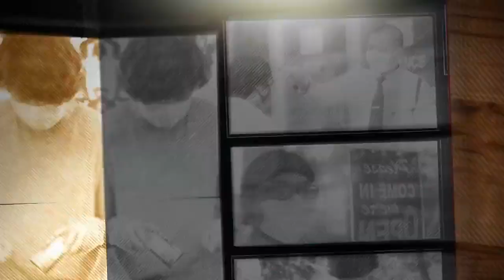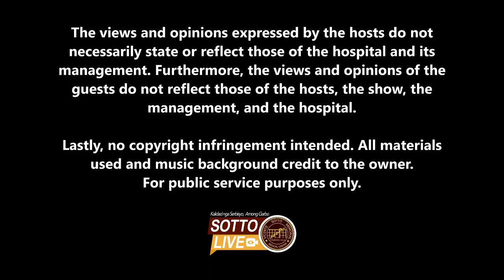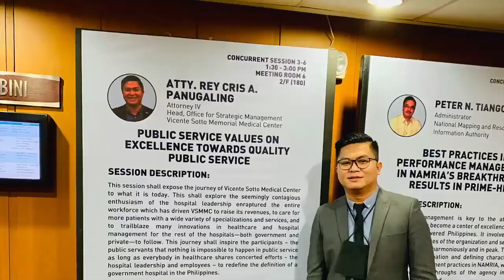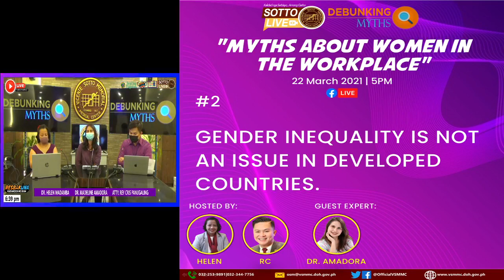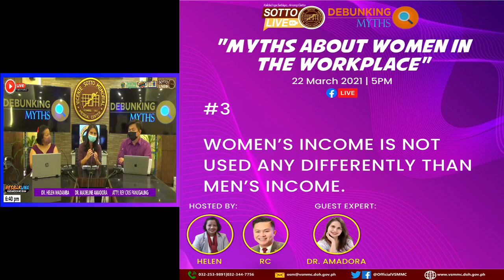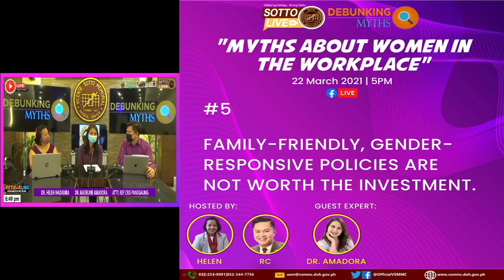EPISODE 192, DEBUNKING MYTHS, MARCH 22, 2021